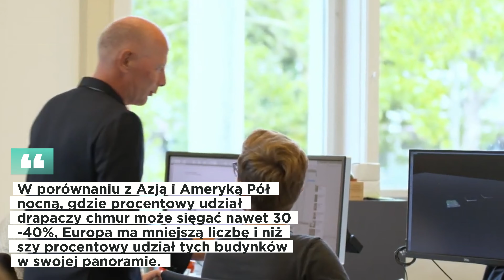EUROPA NA NISKIM POZIOMIE - Dlaczego niebo Jej miast pozostaje puste?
Ten kontrowersyjny film zadaje pytanie, dlaczego w Europie, mimo bogatej historii i kulturowego dziedzictwa, buduje się znacznie mniej drapaczy chmur niż w innych częściach świata. Prześledź historię i liczby, aby odkryć różne czynniki wpływające na tę sytuację, takie jak regulacje urbanistyczne, ochrona zabytków i zachowanie charakterystycznego krajobrazu miejskiego. Czy Europa celowo wybiera zachowanie swojej unikalnej architektury, czy istnieją inne powody, które przyczyniają się do tego fenomenu? Przeżyj fascynującą podróż przez europejskie miasta i ich niezwykłą panoramę, aby poznać tę interesującą dynamikę. Czy brak drapaczy chmur to zysk czy utrata dla europejskich metropolii? Zapraszamy do zgłębienia tej kontrowersyjnej tematyki i do poszukiwania odpowiedzi w filmie "Europa: Dlaczego Jej Niebo Pozostaje Wolne od Drapaczy Chmur?"

Wasze forum dialogu to kanał informacyjny poszerzający wiedzę naszych odbiorców i widzów z różnych dziedzin życia społecznego i politycznego.
Na naszym kanale znajdziecie najważniejsze i ciekawe informacje oraz wiadomości na temat Polski -  przede wszystkim w zakresie : Polska Polityka, Media, Gospodarka, Ekonomia itp.
Opowiadamy Wam jak funkcjonuje dzisiejszy Sejm i Senat a także o poczynaniach Prezydenta - Andrzeja Dudy.
Zapraszamy na wywiady i podcasty z politykami i ekspertami - gdzie możecie zadać również własne pytania w komentarzach.
Nie jesteśmy jak TVP Info, TVP republika itp opłacani przez rządzących czy opozycję dlatego pokazujemy wam rzeczywistość taką jaka jest. Każda afera nie zostanie pominięta - wytłumaczymy ją tak abyś zrozumiał o co chodzi.
Zapraszamy!

PO Więcej Informacji poszukaj nas w mediach społecznościowych.